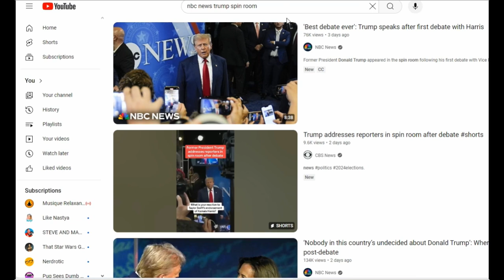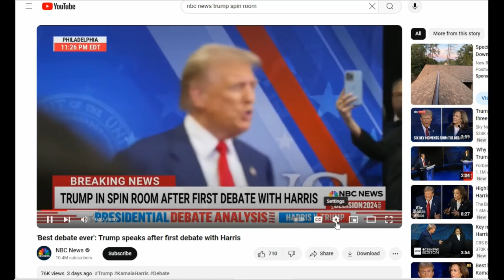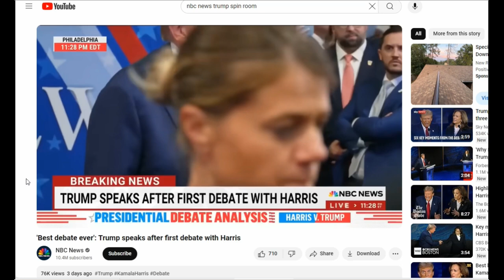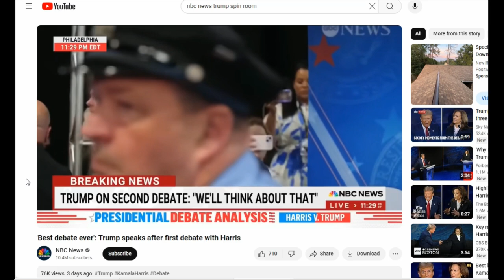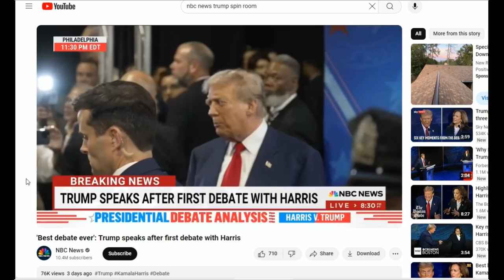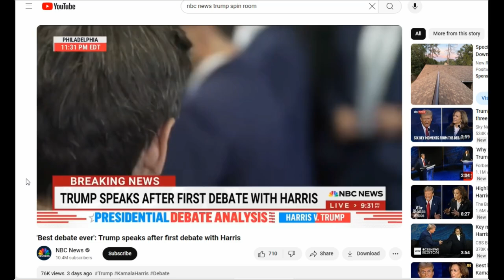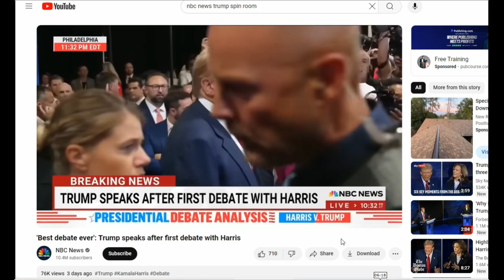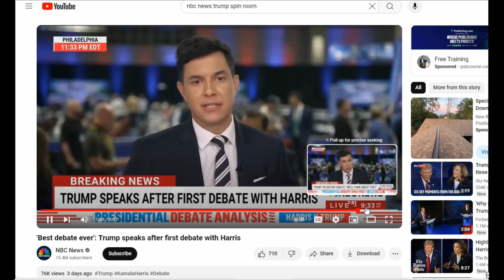Trump in the Spin Room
Emily Dickinson said, "Tell the truth, but tell it slant."